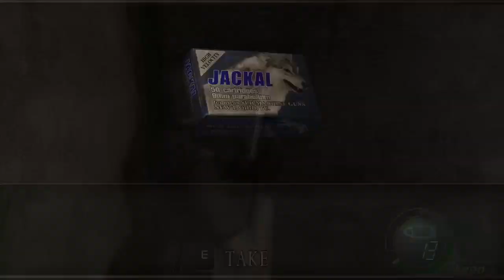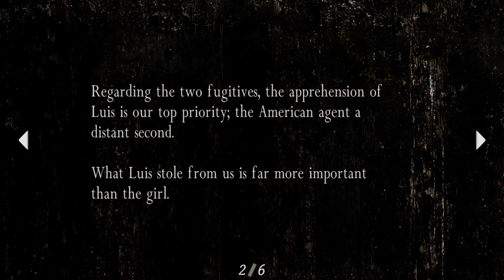Resident Evil 4 og HD Project mod part 5